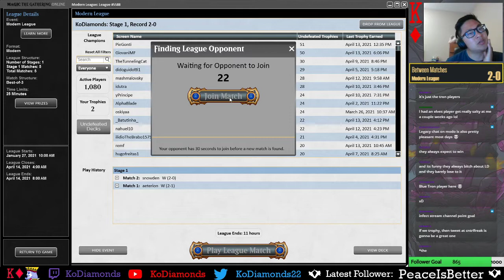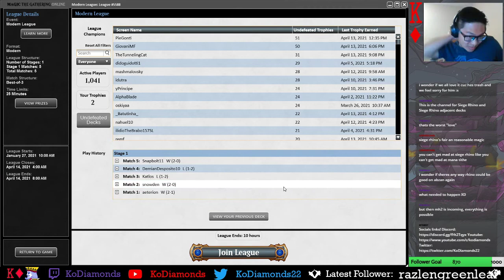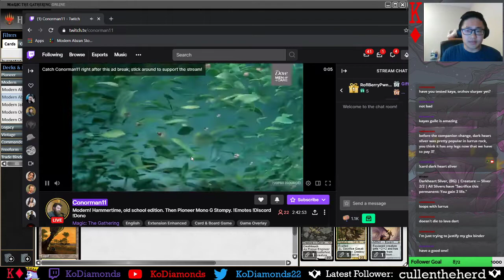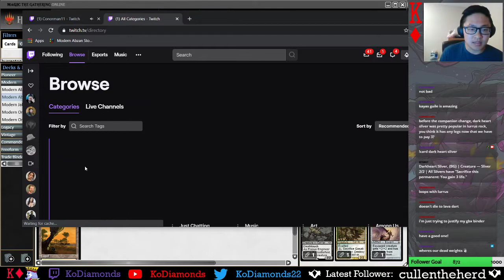Modern BG Lurrus Rock! (4/13/21)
Logan Nettles (Jaberwocki) got 16th with his BG Rock list with Lurrus as a companion! He made some changes since the last time he placed with it so I'm giving it another go!

0:00 Deck Tech
4:44 Round 1 vs. Tron
32:15 Round 2 vs. Grixis Lurrus
1:00:30 Round 3 vs. Living End
1:27:30 Round 4 vs. Burn
2:00:45 Round 5 vs. Infect